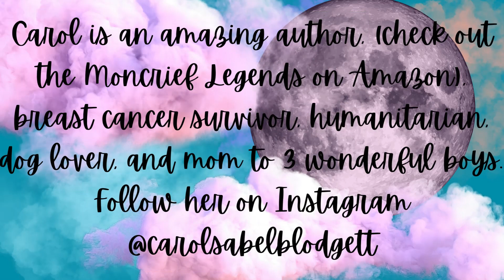Knock on Wood/Fingers Crossed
Have you ever wondered why we knock on wood to prevent bad luck or cross your finger to conjure good luck?  We are going to give you all the history in this episode!

Thanks for listening!  We would love to hear from you, please leave a comment on spotify or text our show at the link on Buzzsprout!

 Find us on:
Buzzsprout: